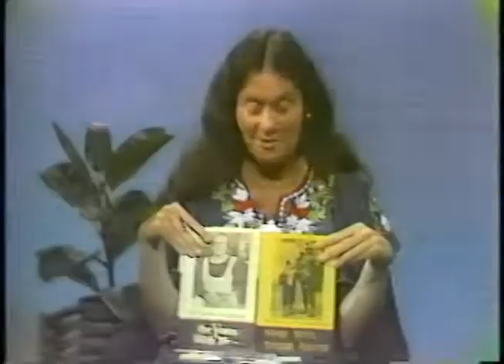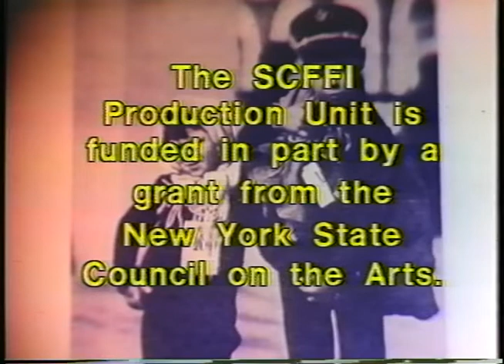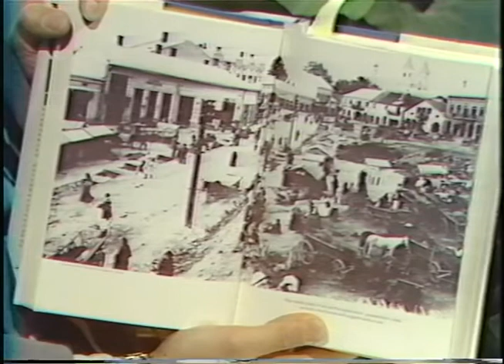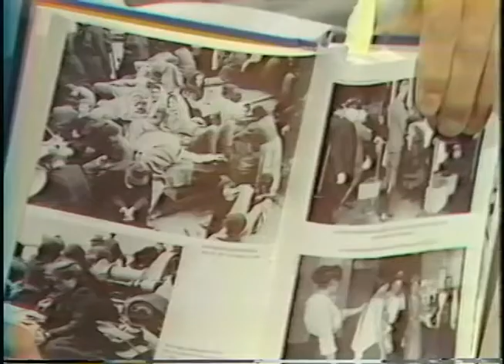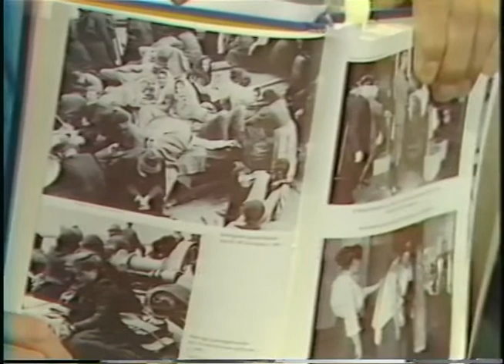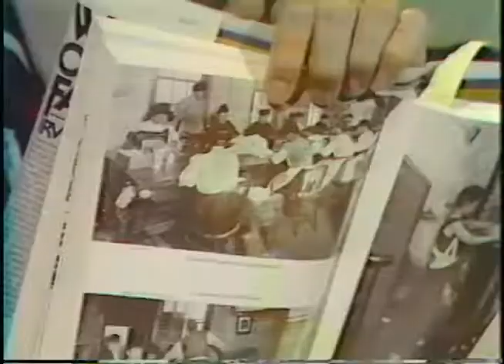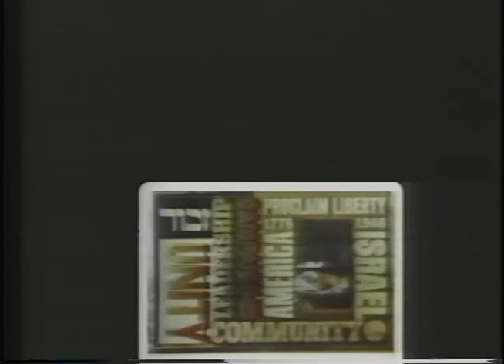Bessie Kriesberg 1979 TV Interviews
My grandmother, Bessie Kriesberg, immigrated to the United States in 1908 at the age of 16.  Living in Chicago, she met her husband, Max Kriesberg, and together they ran a  successful business and raised four sons, including my dad. In 1953, my grandfather died and Bessie decided to go to school to learn to read and write English.  With her new skills, she wrote a two volume memoir about her life which was published in the 1970s. In 1979, when visiting us in Syracuse, NY, she was interviewed twice on local TV shows about her books and her life.  The first interview is with Karen Decrow, a close friend of our family, a leader in the women's movement locally and nationally, and the host of a local public affairs TV program.  The second interview is from a show about and for the local Jewish Community.

My grandmother has always been an inspiration to me and our entire family and her commitment to education, and lifelong education, is something that I try to live by, albeit it is hard to live up to her standard!

I hope you enjoy the conversations with my grandmother.